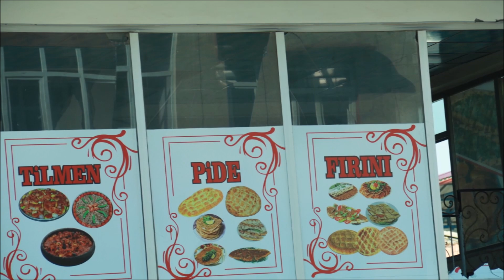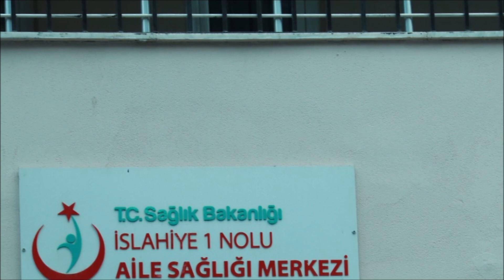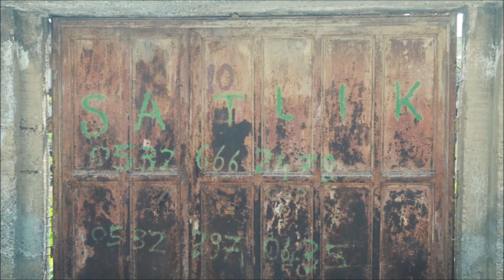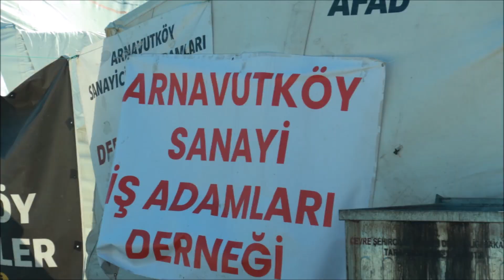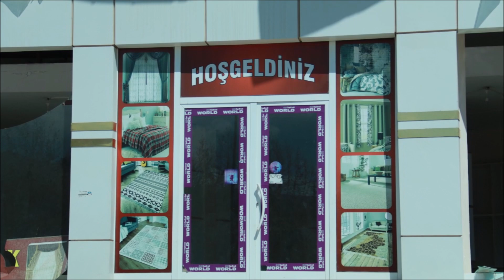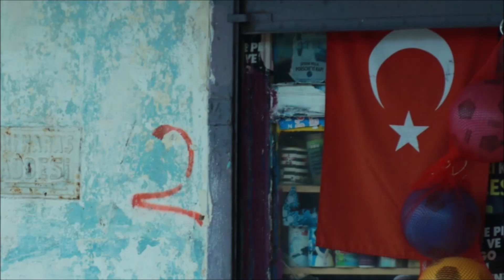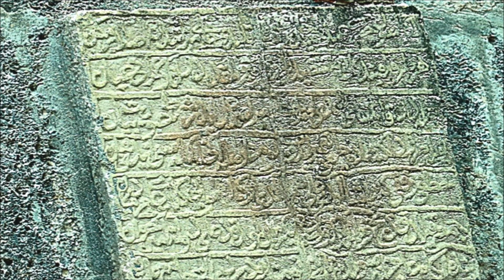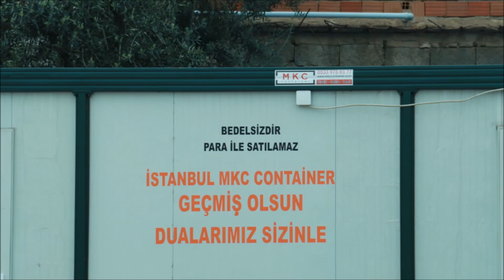İSLAHİYE GAZİANTEP DEPREMDEN SONRA KORKU ŞEHRİ GİBİ BÖLÜM 9